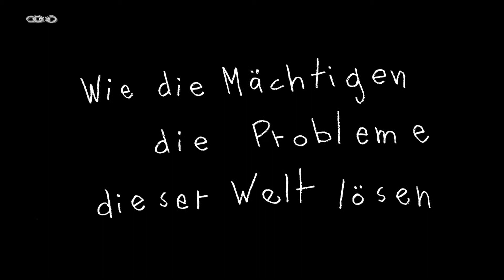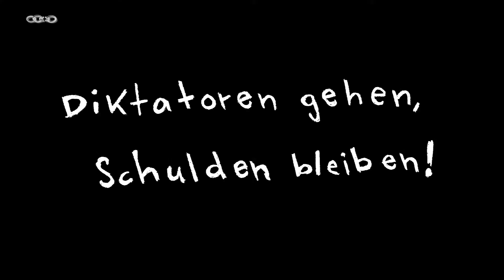erlassjahr.de - Entwicklung braucht Entschuldung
"erlassjahr.de - Entwicklung braucht Entschuldung" ist ein breites gesellschaftliches Bündnis. Zu den bis heute über 1000 Mitträgerorganisationen gehören Landeskirchen, Diözesen, entwicklungspolitische Organisationen, Eine-Welt-Gruppen, Kirchengemeinden und Weltläden. erlassjahr.de ist eingebunden in ein weltweites Netzwerk von über 50 ähnlichen Kampagnen und Bündnissen.

Sie alle wollen es nicht hinnehmen, dass untragbar hohe Schulden in vielen Ländern des Südens wichtige Investitionen in Gesundheit, Bildung und Infrastruktur unmöglich machen. Die Ungerechtigkeit der bestehenden Verfahren zur Behandlung von Überschuldungssituationen steht im Zentrum unserer Arbeit. Dass es alleine die Gläubiger sind, die über die Möglichkeit von Erlassen, über deren Bedingungen, Kriterien und Umsetzungsformen entscheiden spricht jedem Gedanken von Rechtstaatlichkeit Hohn.

Deshalb ist zentrales Ziel von erlassjahr.de die Umsetzung eines Fairen und Transparenten Schiedsverfahrens, durch das ein Interessenausgleich zwischen Gläubigern und Schuldnern erreicht wird, mit dem beide Seiten leben können.